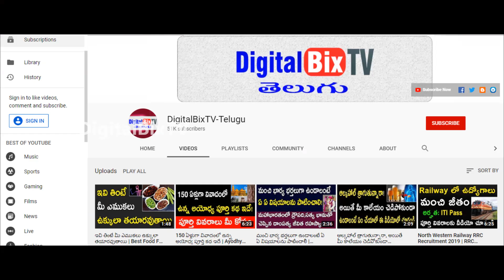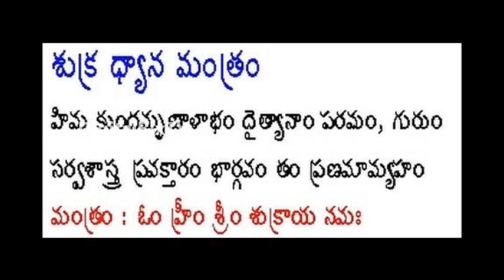తులా రాశి వారు ఈ రత్నం ఉన్న ఉంగరాన్ని ధరిస్తే పట్టిందల్లా బంగారమే | Tula Rashi Lucky Stone